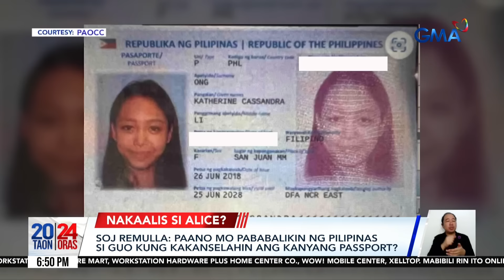Alice Guo, galing munang Bali sa Indonesia bago nag-Malaysia at SG; isang buwan na sa... | 24 Oras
Alice Guo, galing munang Bali sa Indonesia bago nag-Malaysia at SG; isang buwan na sa Bantam, Indonesia

Tila patunay umano ng koneksyon ng mga POGO sa Bamban at Porac ang pagsasama sa abroad nina Alice Guo at Cassandra Ong, ayon sa Justice Department. Ipinaliwanag din ng Justice secretary ang epekto kung basta kakanselahin ang passport ni Guo.

24 Oras is GMA Network’s flagship newscast, anchored by Mel Tiangco, Vicky Morales and Emil Sumangil. It airs on GMA-7 Mondays to Fridays at 6:30 PM (PHL Time) and on weekends at 5:30 PM.